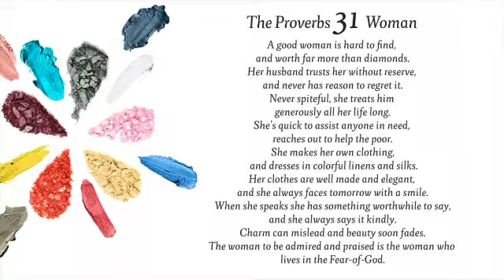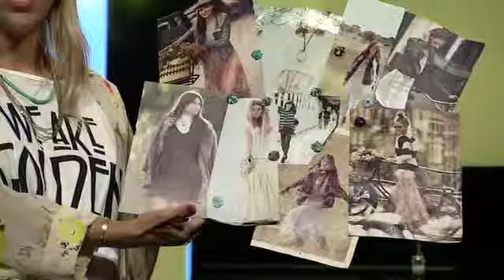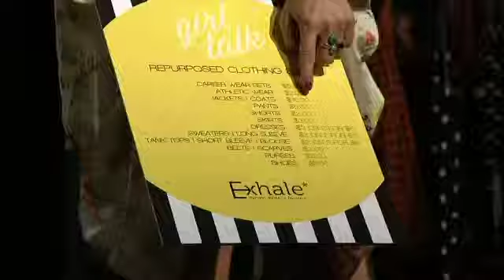GirlTalk 2014 Week 3 Demo: Preview of Repurpose Clothing Sale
Brittany Laurie Reenan comments on Proverbs 31 and then previews many of the items that will be for sale at very reasonable prices, next week, at the Repurpose Sale.  She also offers several tips on what looks good together and how to know what looks good on you.